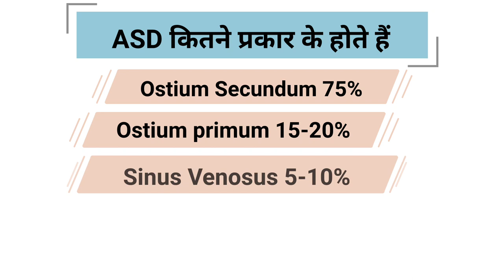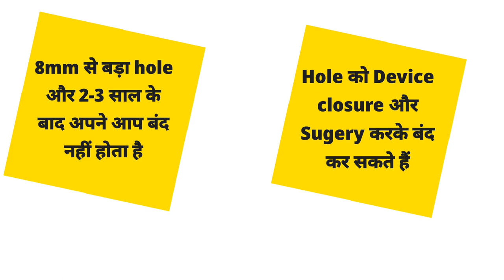ASD in Echocardiogrphy ll Hole in heart ll Hole ( ASD) इकोकार्डियोग्राफी में कैसा दिखता है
Hii in this video we see how asd seen in Echocardiogrphy
Types of ASD